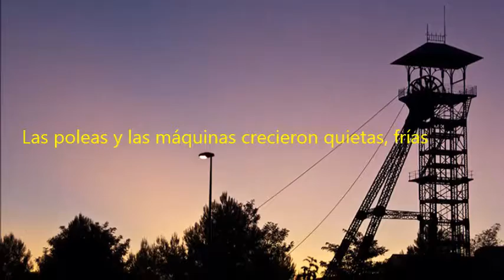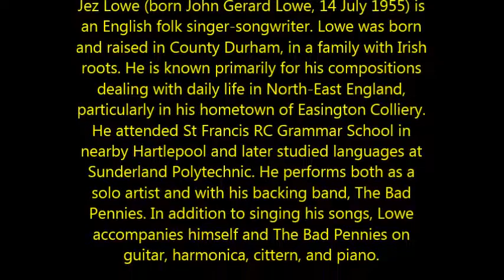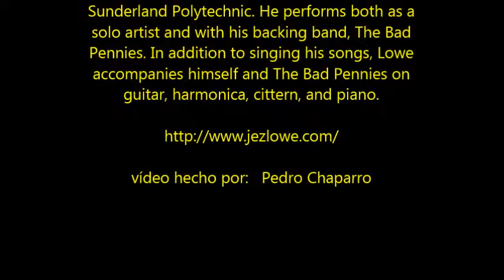The pitmen poets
La vida de los mineros del carbón descrita por Jez Lowe